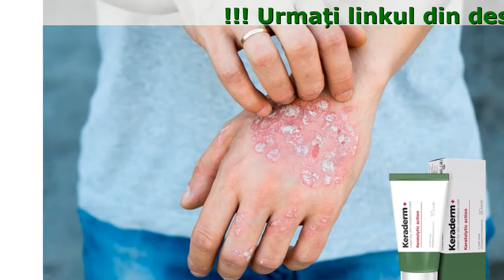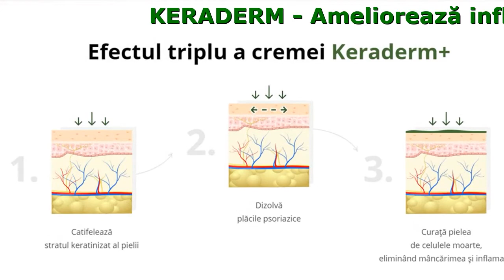Keraderm Pret, Prospect Catena, Pareri, Farmacia Tei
Keraderm - Lovitură triplă pentru psoriazis

- Ameliorează inflamația și mâncărimea
- Îndepărtează celulele moarte
- Reface deteriorarea pielii

Factori de risc pentru apariţia psoriazisului

- Stresul și şocuri nervoase
- Predispoziție ereditară
- Abuzul de alimente dăunătoare și alcool
- Perturbarea sistemului imunitar

Nu ignoraţi inflamaţia - psoriazisul nu trece de la sine!

Recenziile oamenilor care au aplicat Keraderm+

Lisa, 44 de ani, or. Braşov
Au sunat destul de repede - nu au trecut mai mult de 5 minute. M-au consultat și au răspuns la toate întrebările. Livrat mai repede decât mă așteptam. Am fost îngrijorată de integritatea livrării, dar crema a fost bine ambalată. Folosesc crema doar câteva zile, dar văd deja efectul. Coatele nu mă mai mănâncă, pielea a început să se curăţe și inflamația nu mai doare.

Elena, 36 de ani, or. Oradea
Bună. Sunt foarte mulţumită de crema Keraderm+. Am avut o erupție severă pe genunchi și picioare, iar crema m-a salvat. Doar înroșirile minuscule au rămas, dar și ele deja trec. Mulțumesc foarte mult, acum pot merge normal.

Ion, 32 de ani, or. Iaşi
Psoriazisul nu m-a lăsat să trăiesc. Pe stradă atrag permanent privirile și mi-a fost greu să mă salut, palmele erau cu inflamaţii. Keraderm+ a eliminat și toate manifestările și a ajutat să duc o viață mai calmă. Apropo, am observat că au trecut două luni și psoriazisul nu se mai întoarce.